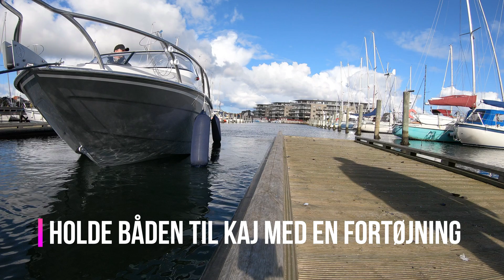Tips til havnemanøvrer